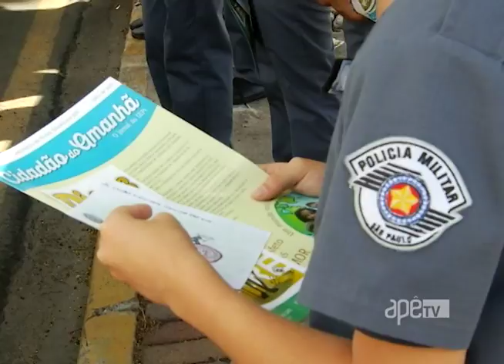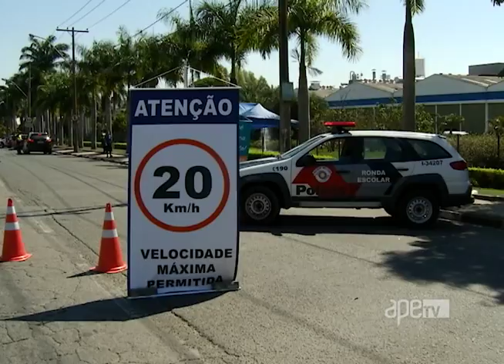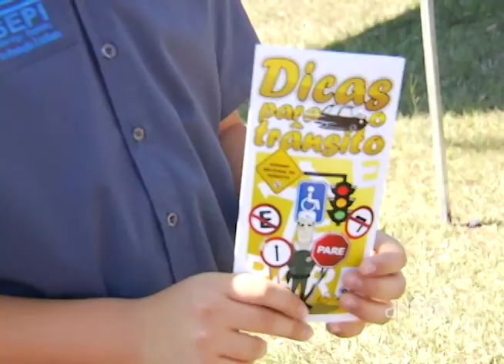ApêTV 12/11/16 na íntegra